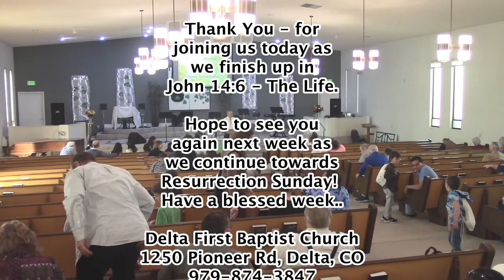“The Life” - John 14:6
Today's Message:
Part 3:  “The Life” - John 14:6
Pastor James Conley